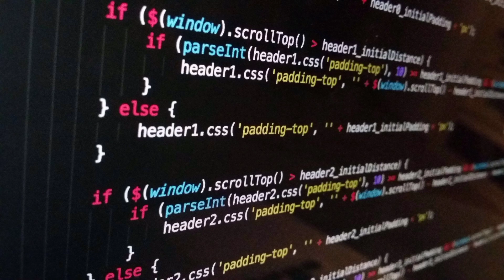CHIPTUNE - Alexander Prohorenko - coop-Konstantin Elgazin - neft.xm - KEYGEN CRACK MUSIC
CHIPTUNE - Alexander Prohorenko - coop-Konstantin Elgazin - neft.xm - demoscene and game music for coding and hacking!